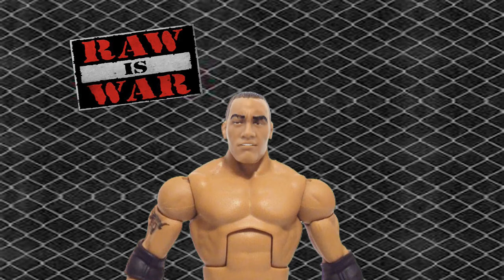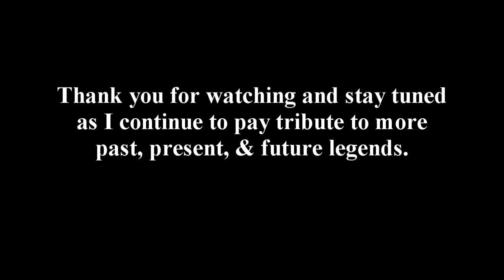The Animated Rock (Dwyane Johnson) Promo on WWE Raw is War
The Rock showed his mic skills in one of his best promos from Raw is War. Watch the reenactment of this funny moment as he talks about Stone Cold, Undertaker, & many more, animated style.